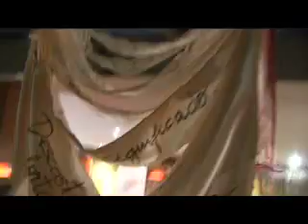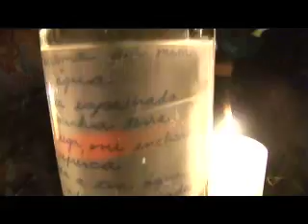festa araca 1- o video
Este video foi feito na primeira edicao do evento de arte ARAKA , que ocorre todos os meses no 00 planetario da gavea RJ , um mix de artes plasticas , poesia ,performances , shows , e outras formas de arte !
produzido pelo artista plastico Michel Mendes ARAKA -QUEM TEM MEDO DA ARACY ?
é o grande encontro dos artistas cariocas .